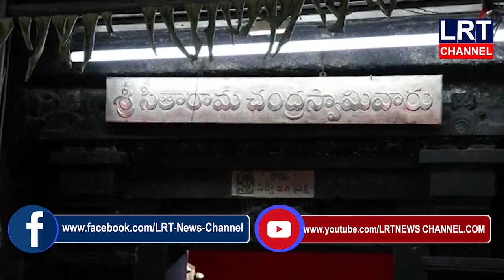వేములవాడ శ్రీ రాజరాజేశ్వర ఆలయంలో శ్రీరామనవమి ఉత్సవాలు || LRT NEWS